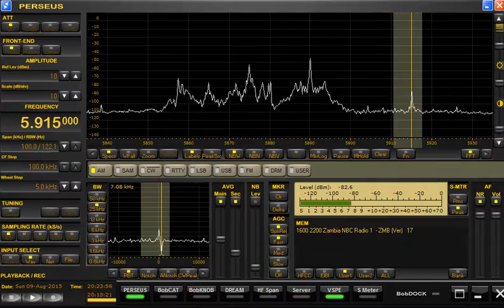Zambia NBC 5915kHz (Received in Japan)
Received at Niigata, Japan, on 10-Aug-2015 at 2022 UTC (Local time 5:22 AM). Using LZ2AQ's AAA-1 loop antenna.